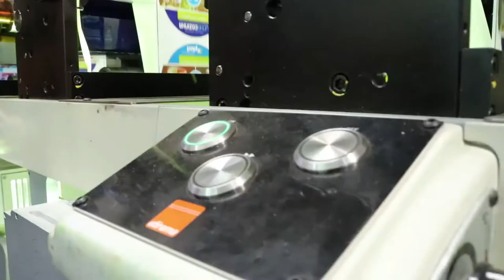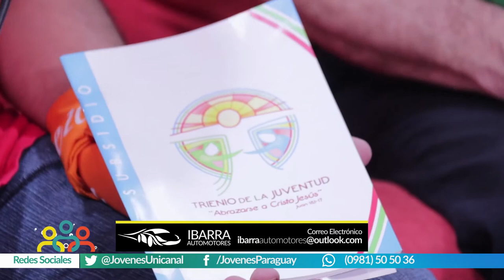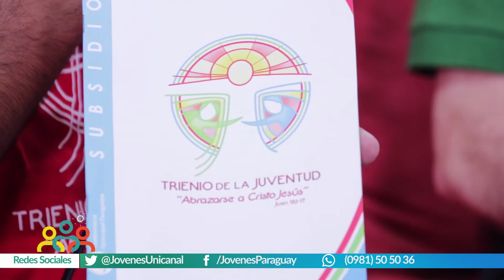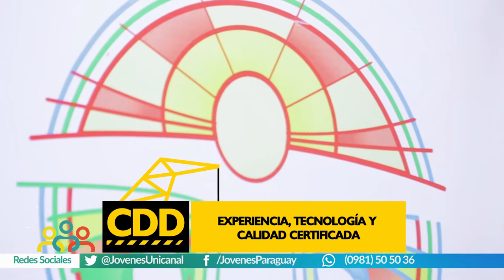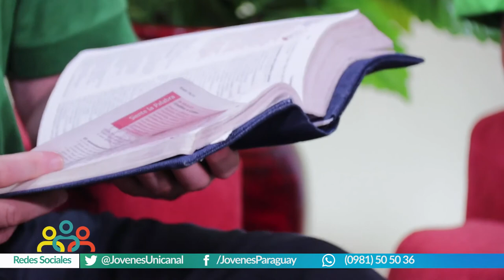Ñandejara Ñe'e - Jovenes para los Jovenes (programa 28-10-2018)